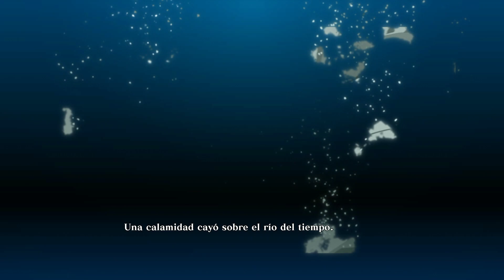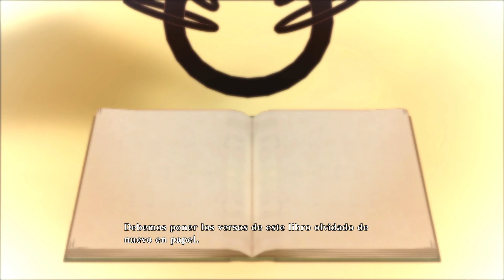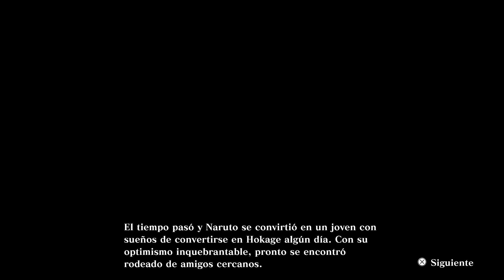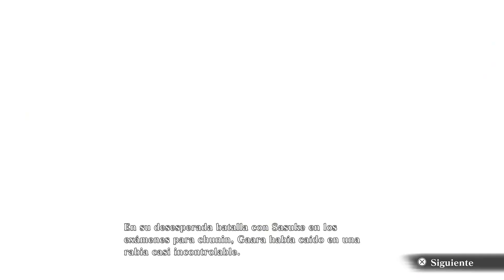Naruto x Boruto UN Storm Connections - Capitulo 1 Arco de Formacion para Genin Español Latino